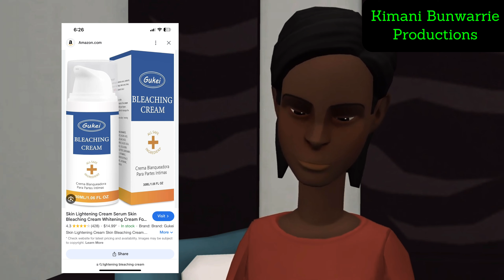Kimani Bunwarrie Shades of Resilience Full Animation - 2024 JCDC FIWI Short Film Competition